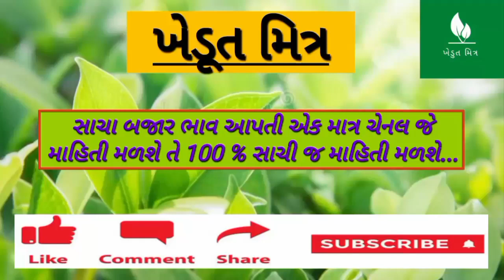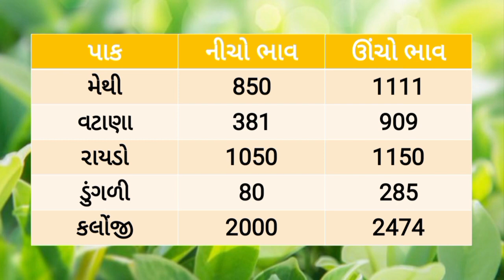🌱 Aajna bajar bhav 16/12/2022 |આજના બજાર ભાવ |rajkot aaj na bajar bhav|જીરૂ માં આવી તેજીખેડૂત_મિત્ર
જીરૂ માં આવી તેજી 5150 પાર